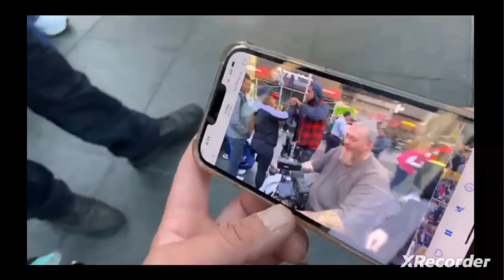kid tyrants 🚨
The NYPD tyrants tried turning this around to blame Ely for protecting himself.

Constitutional Warning!